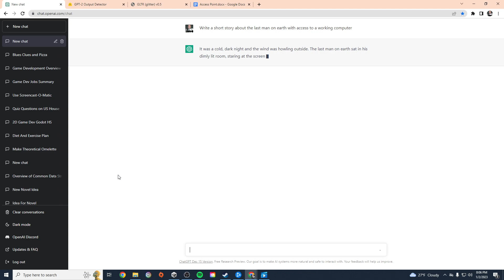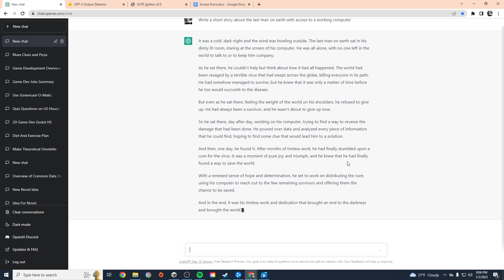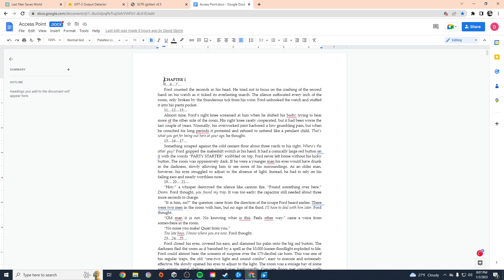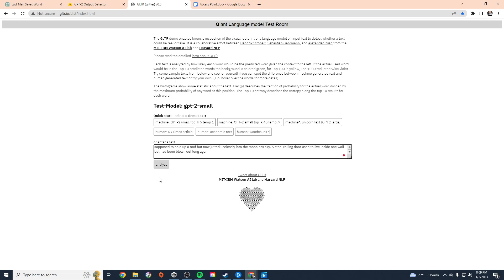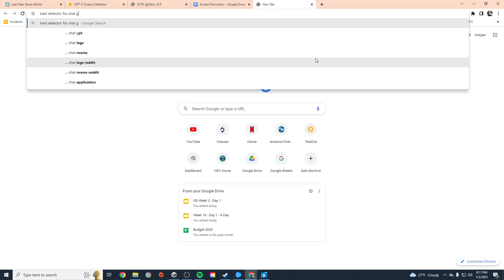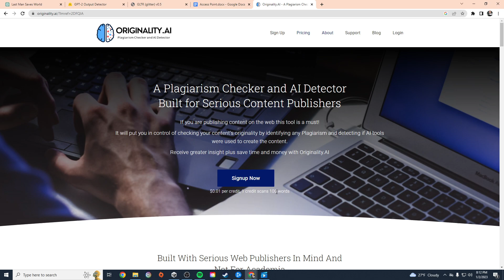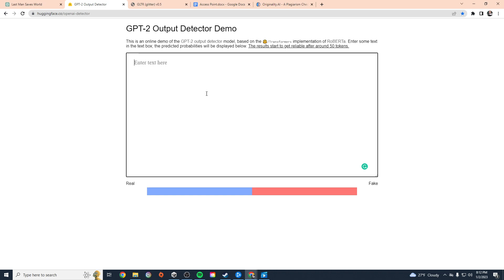Tools to detect if a paper was written in ChatGPT: For Teachers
A video showing how to use a couple of tools that can detect if a paper was written in ChatGPT.